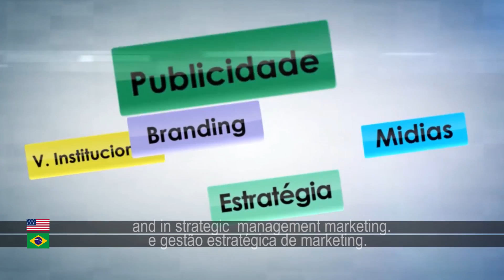CRISTIAN STELLA MINI BIOGRAFÍA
Explorador de nuevas estrategias de Marketing Digital

Este video fue realizado por:
JUAN ESTEBAN TELEVISIÓN

Cristian Stella, desarrollador de BUSCCO, te invita a ser parte de este proyecto.  Requisitos: Ser mayor de edad y que no te de pena tener tu propio video de presentación en YOUTUBE.  Cero Inversión, ganancias a mediano plazo.

(Si deseas realizar un video o comercial en HD, full HD, Canon 5D, 3D, Con Steady Cam...contáctanos)
Bucaramanga - Colombia